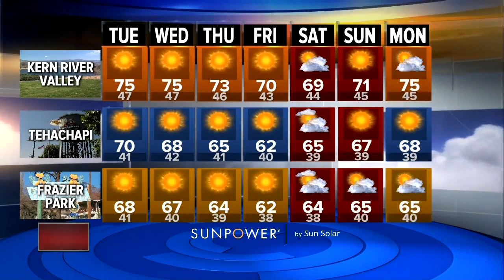23ABC News Latest Headlines | November 6, 4am